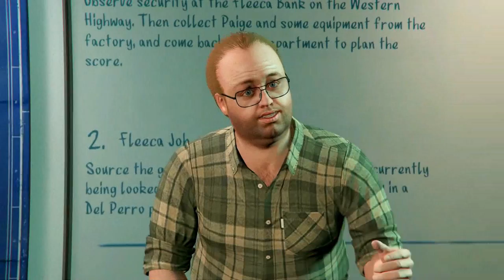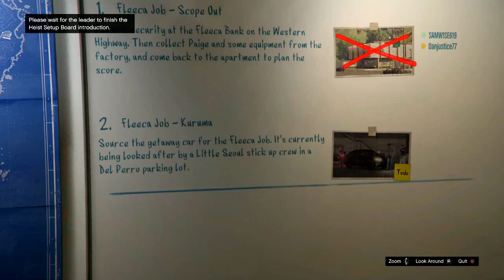GTA 5 Heists - FIRST HEIST COMPLETE with one friend